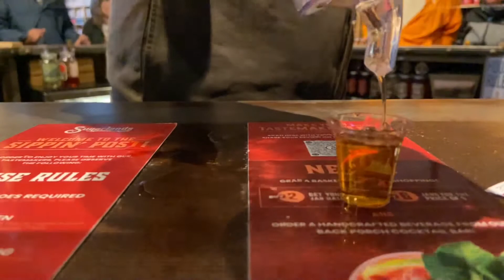Mentone AL to Gatlinburg TN a Quick 3.5 hours Away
Personally, winter is the best time to visit Gatlinburg. The crowds are smaller and most restaurants and points of interest are still open. One of the best places to stay in Gatlinburg is the Hampton Inn on the "strip" where you can keep your car parked and walk to nearly everything.